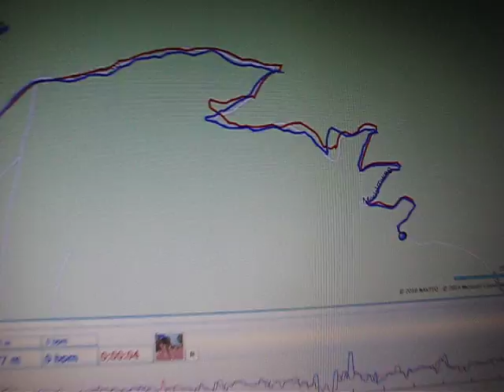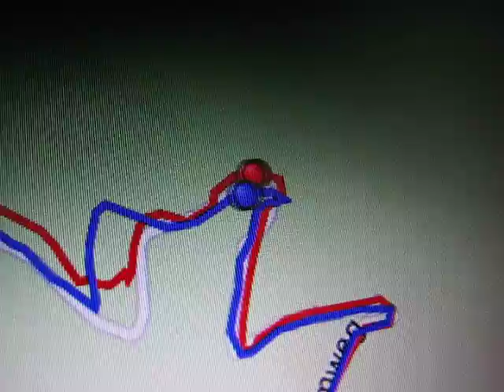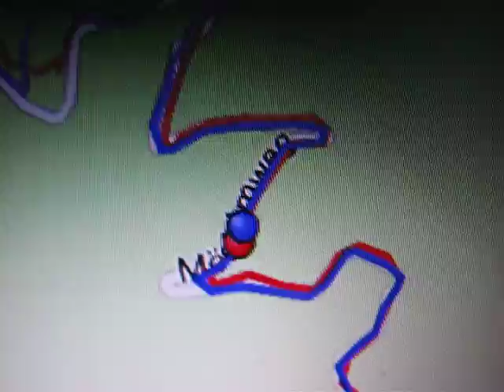Analyse - Möslalm-Gaudirace 2014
Dank detaillierter GPS-Aufzeichnungen lassen sich die Fahrten von 2013 und 2014 direkt miteinander vergleichen. Im Abstand von 365 Tagen treten so die Unterschiede in der Fahrweise zutage. Die entscheidende Erkenntnis daraus ist natürlich der viersekündige Vorsprung im Ziel, der durch die gefühlte Leistung auf der Strecke nicht erwartet worden ist. Vielmehr herrschte das Gefühl vor, es ginge etwas zäher - und das trotz idealer Bedingungen (Lufttemperatur mit über 20 °C weit jenseits von 10 °C anno 2013). Ab etwa 820 m Seehöhe fiel der Vergleich pro 2014 aus, hier "überholte" der heurige Fahrer den letztjährigen und gab diese - wenn auch sehr gering - Führung nicht mehr aus der Hand.